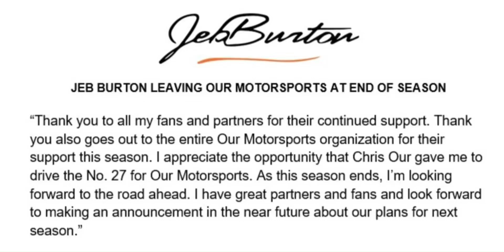Jeb Burton Will LEAVE Our Motorsports After This Season